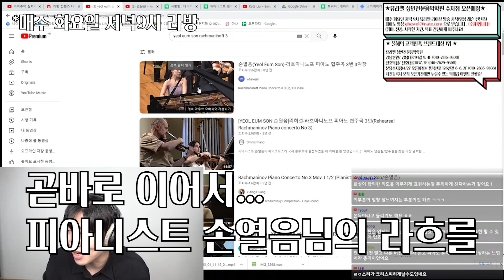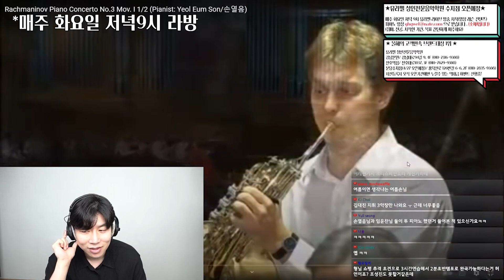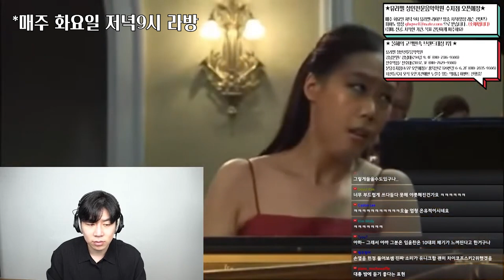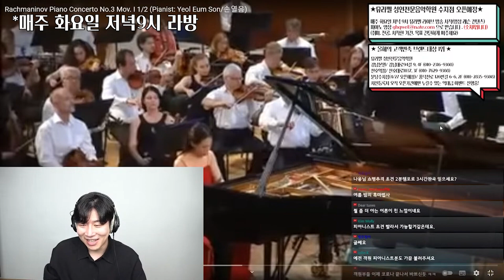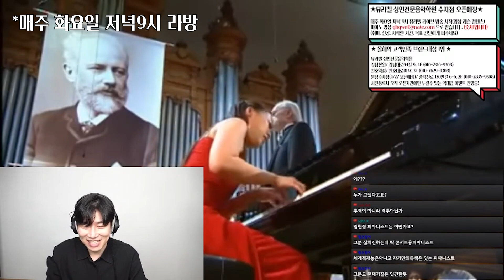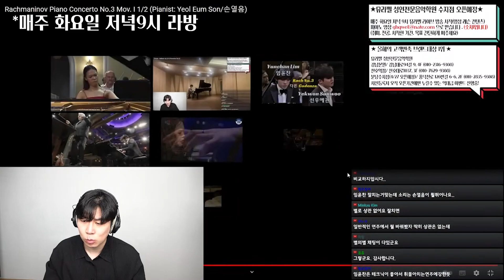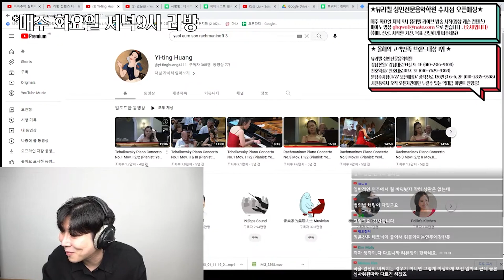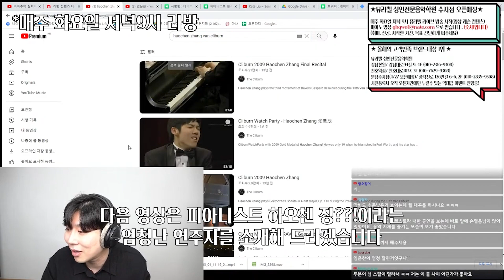손열음님의 라흐마니노프 협주곡3번은 어떻게 달라서 좋은걸까?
네이버에 뮤라벨 성인전문음악학원을 검색해보세요

▫ 1:1 프라이빗 레슨
▫ 연습실 무제한 제공
▫ 피아노•성악•뮤지컬•바이올린•재즈피아노 수강권 내 교차수강
▫ 와인클래스•맥주파티•MT등 다양한 친목모임
▫ 학원 자체 정기연주회 개최

✔ 운영시간: 연중무휴 10시~24시 (상담가능시간 14시~22시)

강남본원(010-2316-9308) 강남구 강남대로 94길 9, 4층 (교대이층집건물)
천호역점(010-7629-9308) 강동구 천호대로 1037, 3층 (스타벅스건물)